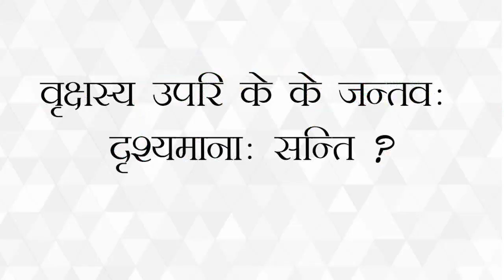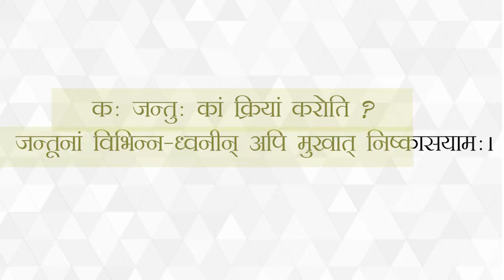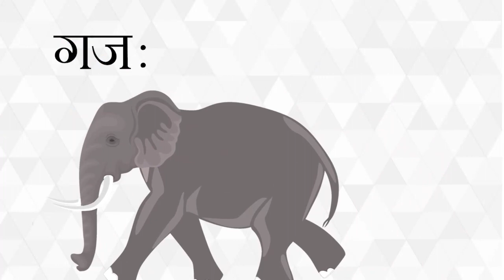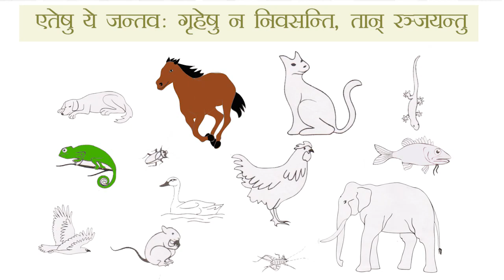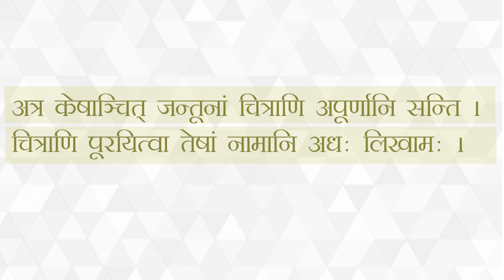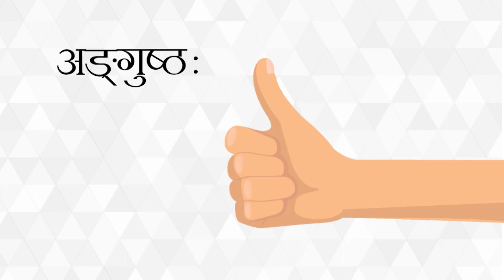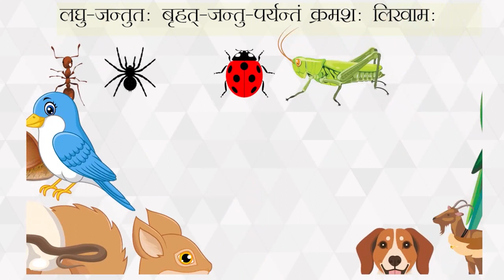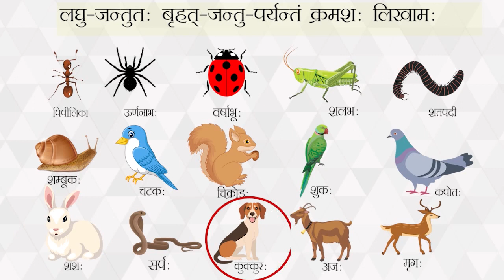Environmental Studies through Sanskrit | 3rd Class